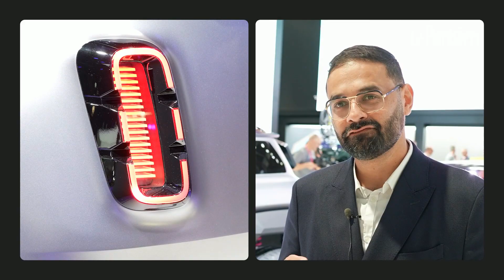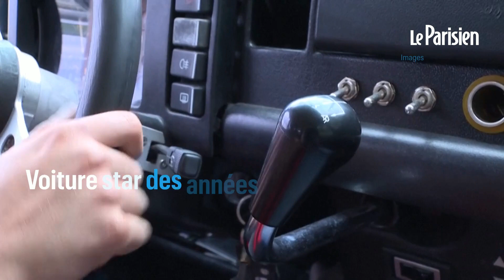Une nouvelle 4L dévoilée au Salon de l'Auto... et elle a beaucoup changé !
Malgré quelques clins d’œil au passé, au premier regard, la filiation avec le modèle iconique ne saute pas franchement aux yeux. Mais après le retour de la R5, prévu en 2024, la Renault 4 -nouvelle version- va elle aussi renaître. Le constructeur a présenté ce lundi au Mondial de l’automobile sa nouvelle 4L, qui prendra la forme d’un petit SUV électrique. La version exposée porte de Versailles est un concept-car baptisé « 4EVER Trophy », qui rend hommage au 4L Trophy et présente donc un aspect tout-terrain. Mais le haut du véhicule, promet Renault, est très proche de ce que sera le modèle de série, attendu a priori courant 2025. Alors qu'elle était à l'origine l'équivalent chez Renault de la Citroën 2CV, en entrée de gamme, la nouvelle R4 se positionnera au niveau du SUV actuel Captur, soit au-dessus de la Renault 5, qui remplacera la Clio, et au-dessous de la Mégane électrique. Renault n’a pas encore communiqué son prix. Voiture star des années 60, 70 et 80, la première 4L s’est vendue à 8 millions d’exemplaires dans 100 pays.  Sa fabrication avait été arrêtée en 1992.